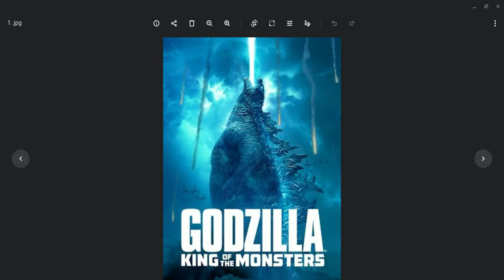Godzilla King Of Yanderes: Yandere Human Godzilla X Darling Listener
He is scary calm, this is the scariest thing about him.